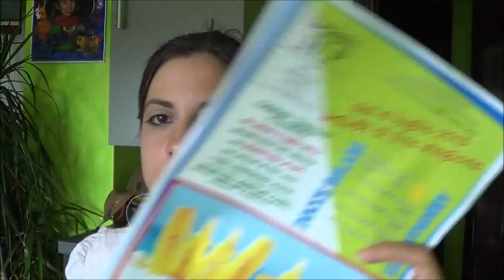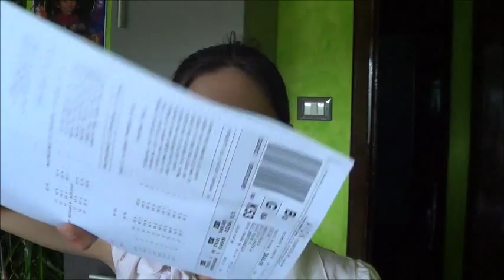pacco avon c6